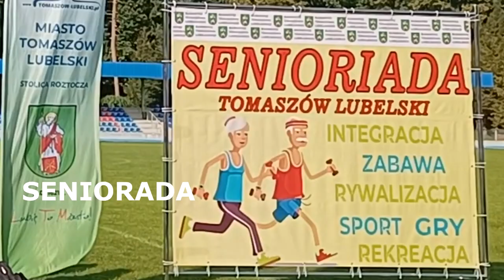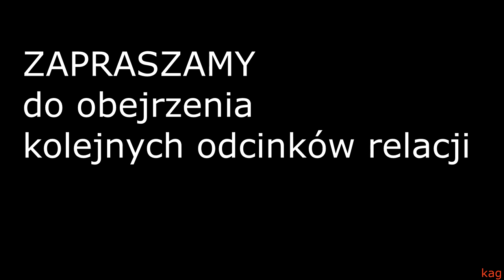❤️ HULA HOP Senioriada 2023 w Tomaszowie Lubelskim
I  Seniorada  w Tomaszowie Lubelskim, 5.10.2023 r. Konkurencja Hula hop.

lubelskie Lubelszczyzna Roztocze Środkowe Polska Susiec Jarczów

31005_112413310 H